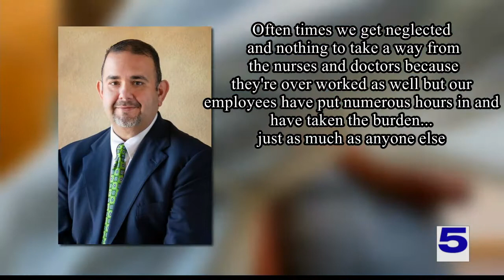Firefighters, EMTs receive COVID-19 vaccine at UTRGV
The University of Texas Rio Grande Valley started vaccinating emergency medical technicians and other first responders Saturday.